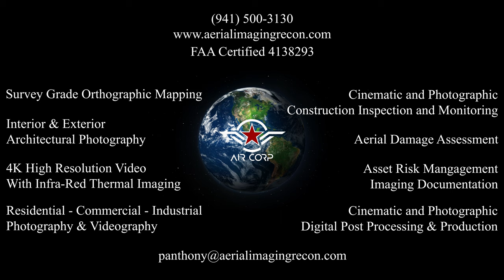Digital Media Studio - Aerial Photograph and Videography Productions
Air Corp is a full service Digital Media Studio producing still photographic and motion video content specializing in the residential, commercial and industrial construction industries.

Our Mission
Capturing absolute altering moments of time using extremely sophisticated equipment and software through the operation of hand held devices and advanced Unmanned Aerial Systems (UAS) equipped with high, thermal and low light resolution digital cameras capturing quality observations providing decision makers with a tool-set of potential solutions of control to improve and impact asset conditions over their life cycle.

Our Vision
To develop an unrivaled operational proficiency of the most advanced digital imaging devices along with Unmanned Aerial System (UAS) capabilities and technologies in executing Damage Assessment, Construction Progress Monitoring and Inspections, Personal and Real Property Validation, Accurate Land Surveying, Three Dimensional Forensic Object Mapping and Post Processing of Digital Data.

Air Corp., provides photographic and videographic content for the residential, commercial and industrial construction industries in the areas of advertising, inspections and documentation.
Professional Aerial and Ground Image Photography
Operation of advanced Unmanned Aerial Systems (UAS) equipped with high, thermal and low light resolution cameras capturing quality observations providing decision makers with a toolset of potential solutions of control to improve and impact asset conditions over their life cycle. Air Corp has developed an unrivaled operational proficiency of Unmanned Aerial System (UAS) capabilities and technologies in executing Aerial Damages Assessment, Construction Progress Monitoring and Inspections, Personal and Real Property Validation, Accurate Land Surveying, Three Dimensional Forensic Object Mapping and Digital Data Reduction.  Our sophisticated imaging equipment captures high precision video and stills that when post processed through our advanced technology software systems produce an accurate story of a moment in time.